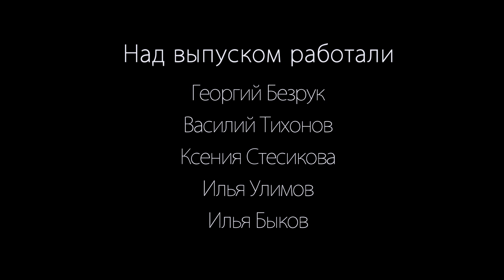КИПЯТОК - пока остывает чай | говорим про друзей после поступления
А у нас старт нового проекта! Кипяток - это серия подкастов, где мы говорим о накипевшем, пока остывает чай.

К этому выпуску у нас накипела тема друзей после поступления в универ. Делимся тем, какие изменения в общении со своими друзьями мы заметили, что поняли в людях, посмотрели на то, как влияет на нас переход в высшее учебное заведение.

На подкаст нас вдохновил трек:
Люся лай! - Лей кипяток